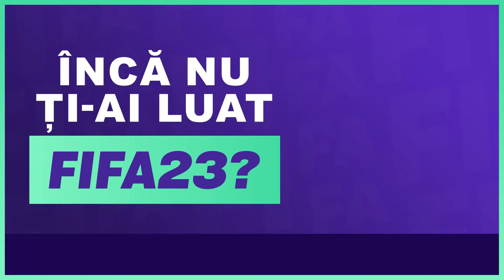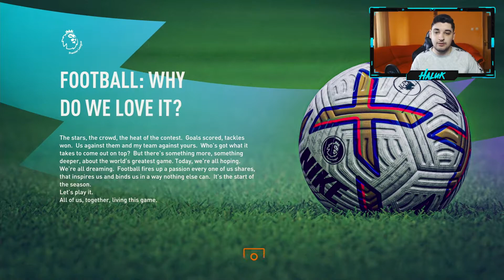CINE CASTIGA PREMIER LEAGUE IN 2023? - EXPERIMENT CARIERA FIFA 23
Locul ideal de unde poți cumpăra FIFA23!
ENEBA.com - un loc minunat pentru a cumpăra jocuri (PS4, Xbox, PC)!
Cumpără carduri cadou la cele mai bune prețuri!